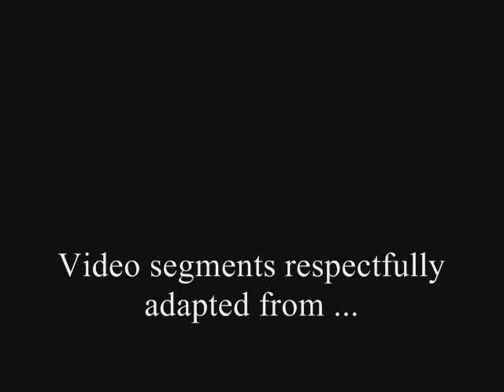Sense of self and the "mark test" - infant and chimpanzee results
This is a video segment from the DVD companion to my master's thesis, The Development of Self as a Means for Determining Degrees of Culture, where I compare the development of self awareness in both human infants and the chimpanzee using the "mark test".

The purpose and character of the use is for nonprofit educational purposes. 2. The nature of the material is factual. 3. The amount and significance of the portion used in relation to the entire work is not significant. 4. The use will have no effect upon the potential market for or value of the copyrighted work, this use is non-monetized, and no commercial media is authorized on this channel. This segment is currently important for use in my Ph.D. research as well as the high school science classes I teach.

If you have read this far, you are not only more cynical than most, but have far too much time on your hands, time better spent with a physician addressing your high blood pressure, or a therapist to explore your control issues.